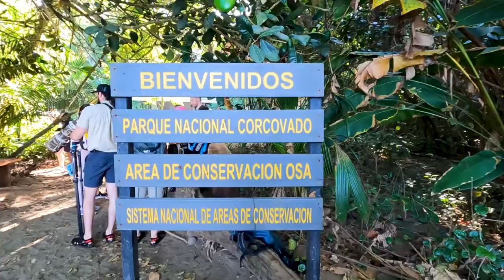The most difficult place to get to in Costa Rica//Scuba diving and hiking Drake Bay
Drake Bay is a beautiful spot on the Southern Pacific coast of Costa Rica and is only accessible via tough road or boat. So OF COURSE we had to go! We opted for the boat route, and were instantly wowed, yet again, by this beautiful country. We spent our days under the sea, checking out all the beautiful sea creatures, AND exploring the infamous Corocvado National Park checking out all the above ground creatures and natural beauty.

Drake Bay is a stop for a lot of people on their Costa Rican adventure, and for good reason. This place is truly mindblowingly beautiful (and also very, very hot). It felt so good to get back in the water, and to check out some fantastic wildlife, particularly a rare anteater sighting! This is a must do when visiting Costa Rica.

TIMESTAMPS:
0:00 Off to Drake Bay!
0:36 Breathtaking boat ride
1:34 We made it!
2:00 Diving day!
2:35 Riding the Bullshark to Cano Island
3:00 Where are we diving?
3:35 Here we go!
3:58 Shark sighting 1
4:22 Moray Eel
4:54 Beautiful coral
5:21 End of dive #1
5:41 Surface Interval on the beach!
6:37 Time for Dive #2
7:05 Shark sighting 2
7:11 Shark sighting 3 AND 4
7:23 Moray Eel
7:53 Shark sighting 5 (possibly just the same shark...)
8:07 That's a wrap on diving!
9:08 Starting Corcovado Adventure
10:36 Beautiful boat journey
11:03 We made it!
11:19 Howler monkeys
11:37 Rare Anteater sighting
12:14 Corcovado fun fact
13:09 Ranger station (with snacks!)
14:07 Back at it
14:17 More cool animals
14:41 That's a wrap on Corcovado
15:04 The best way to end a day